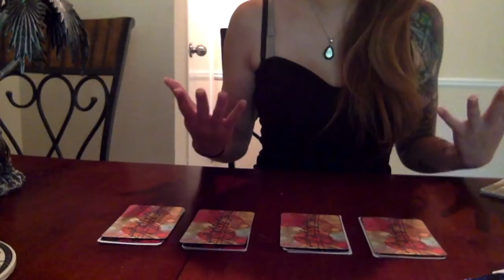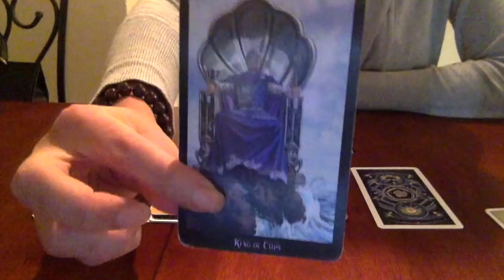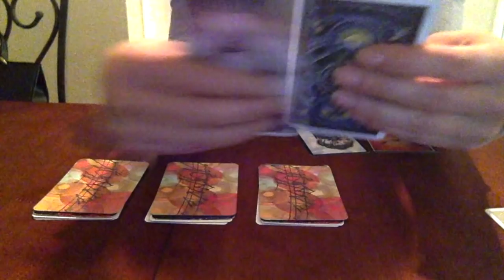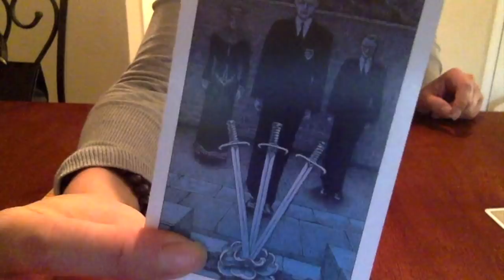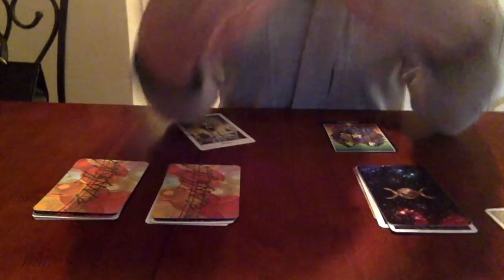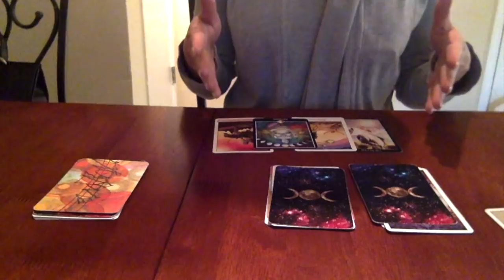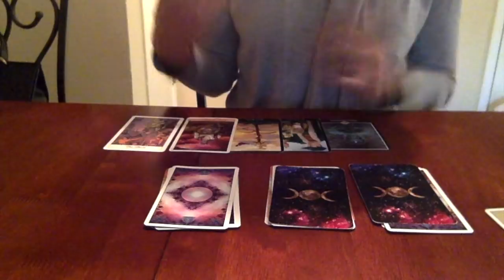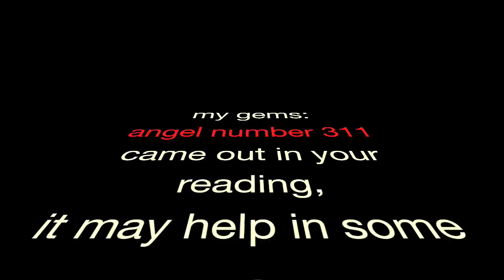Gemini: How do they feel about you?